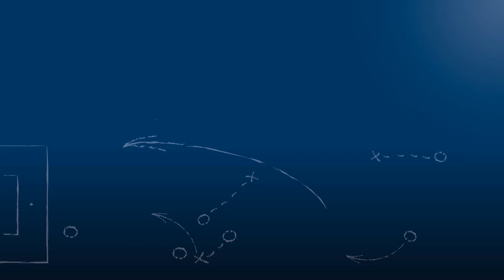Tino Hodzic - FV Fortuna Kirchfeld - zum Spiel vs. TSV 05 Reichenbach, FuPa.tv-Interview, 30.9.2018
"Dirk und ich sind vom Fußballerischen her komplette Gegensätze."

Tino Hodzic, Stürmer und Co-Trainer des FV Fortuna Kirchfeld, im FuPa.tv-Interview zur Begegnung FV Fortuna Kirchfeld vs. TSV 05 Reichenbach am 7. Spieltag der Landesliga Mittelbaden 2018/19.

Das Interview wird präsentiert von der Select GmbH.